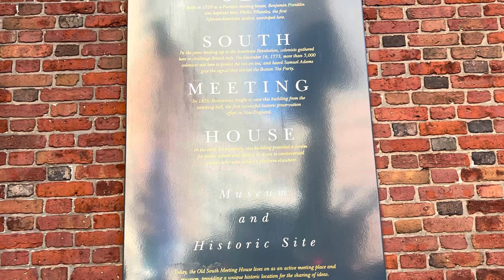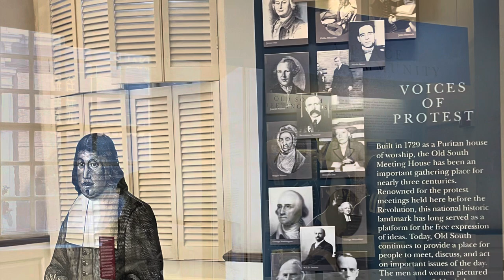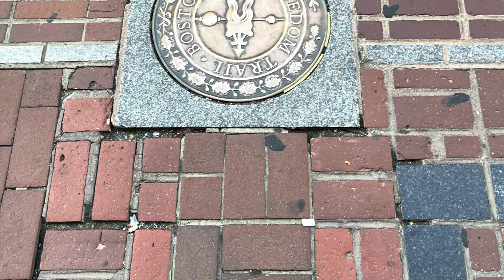Old South Meeting House